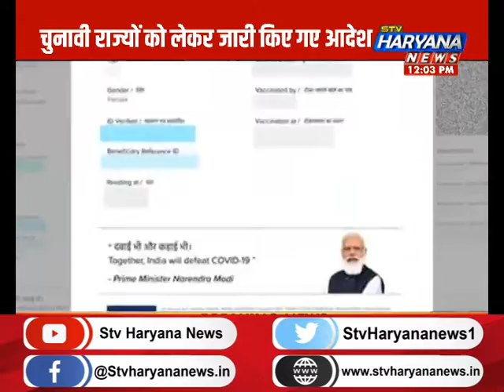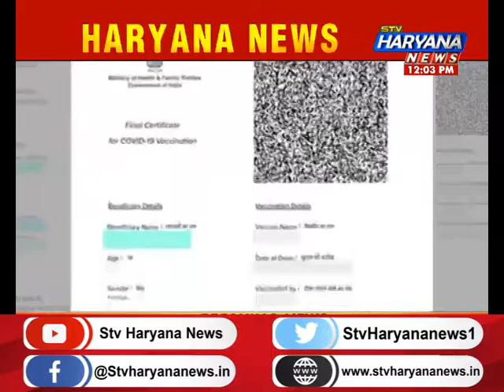वैक्सीन सर्टिफिकेट पर अब नहीं दिखेगी पीएम Modi की तस्वीर, जानिए क्या है वजह? || STV Haryana News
पांच राज्यों में होने वाले विधानसभा चुनाव की तारीखों के ऐलान के बाद चुनाव आयोग ने चुनाव प्रचार को लेकर सख्ती बढ़ा दी है। चुनाव आयोग ने केंद्रीय स्वास्थ्य मंत्रालय से चुनावी